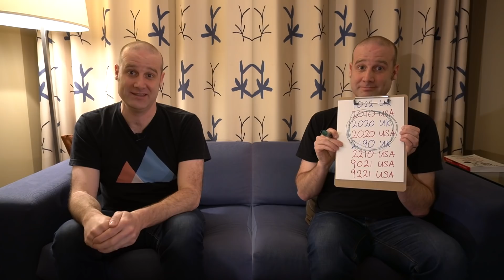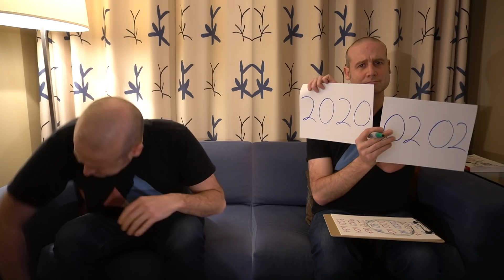Why 02/02/2020 is the most palindromic date ever.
This was a quick video I made in a hotel room. I couldn't let 02/02/2020 pass without marking the occasion with a video!

Here are the years which are palindromic dates as well as being palindromic splits in the year for the USA and UK style calendars.

22/01/1022 UK
01/02/2010 USA
02/02/2020 UK
02/02/2020 USA
09/12/2190 UK
01/22/2210 USA
12/09/9021 USA
12/29/9221 USA

These are the dates on my sheets:

USA
08/31/1380
10/02/2001
- 36 years in the 2000s have a palindromic date
09/22/2290
10/03/3001

UK
29/11/1192
10/02/2001
- 60 years in the 2000s have a palindromic date
29/12/2192
10/03/3001

The t-shirt(s?) is from the Ugmonk Mountain range. I love their work.

Sorry, Think Maths have not made any teacher resources for this video, but check out their resources for all my other videos

CORRECTIONS
- I messed up the next palindrome date which works for UK and USA style calendars. We've already had November and OCTOBER (not December which I said) and the next one is December: 12/12/2121. First pointed out by Dr Amy.
- Typos in description spotted by R Dollarandyou.
- Let me know if you spot any mistakes! Other than the exposure not matching.

Thanks again, as always, for Jane Street being my principal sponsor.

Filming and editing by Matt Parker